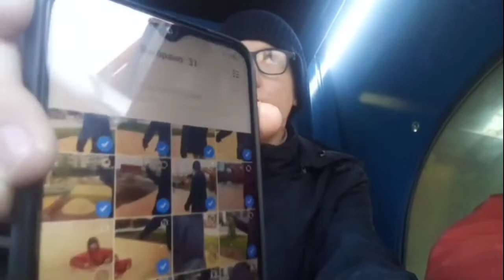Фотоохота на ТОВАРИЩА ТИХОГО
Видео конечно маленькое, но зато интересное. Да жалко что пришло мало людей, но я вам напоминааю 30 лайков и выйдет вторая часть)